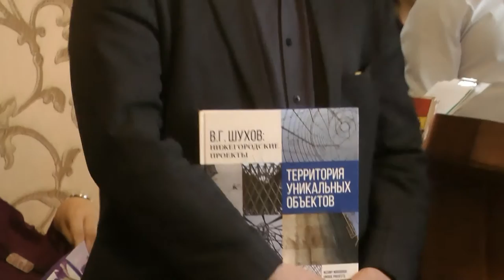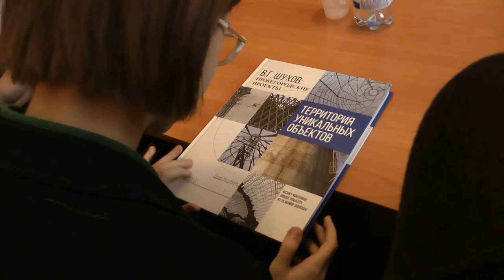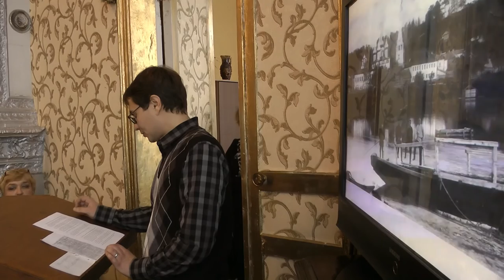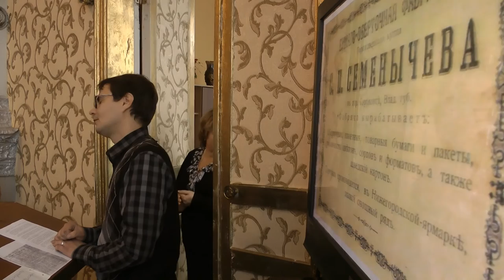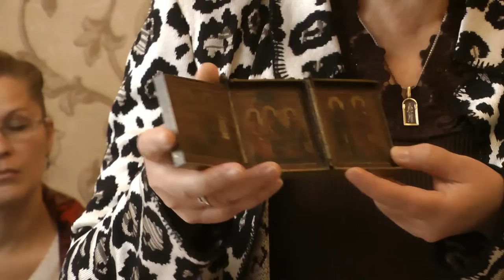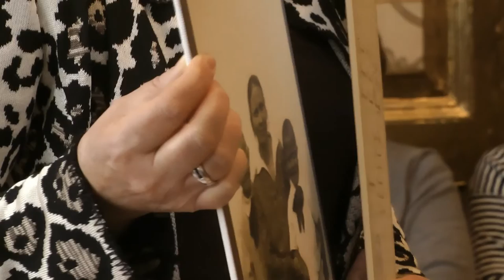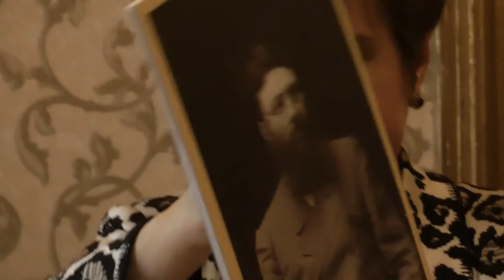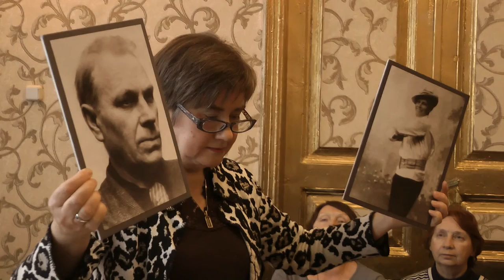конференция судостроение в Гороховце. Шорины.